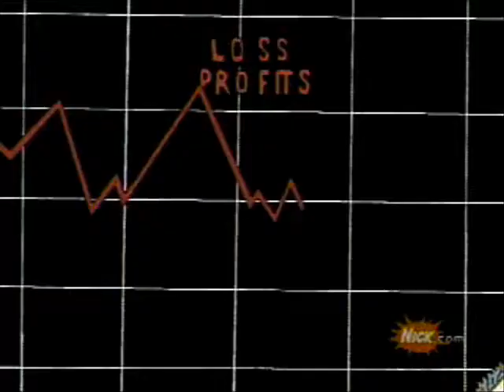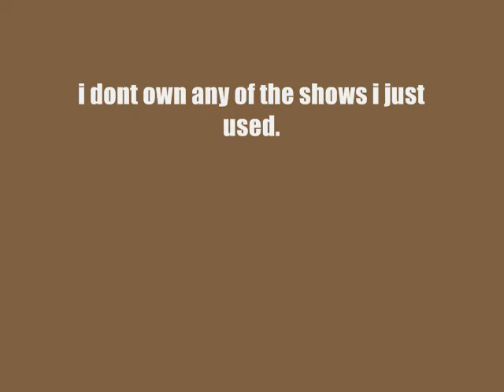YouTube Poop: Hooray For Earth! The Remake!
10th YouTube Poop! Zim finds out his  is infected with (Salmnela?) and wants to become immune to the virus. So he goes to McMama Luigies to find out how; it ends up that to be immune to the virus you must wear big turds all over your body. He ends up getting E.Colie(LOL) and turns into Phil and Lil Deville.

Skate Video- Foundation That's Life